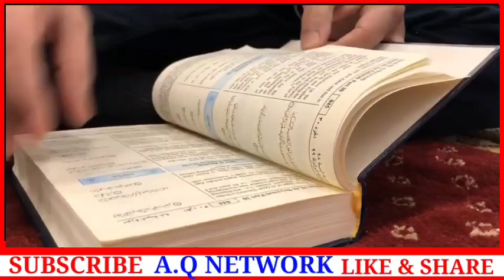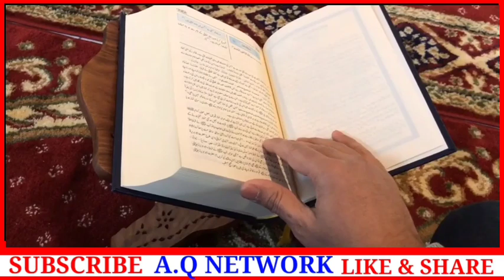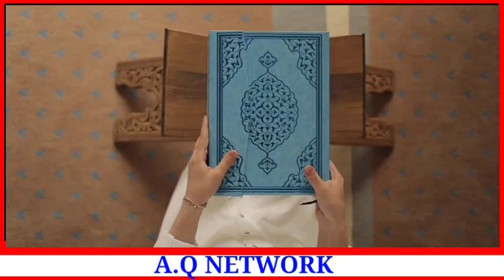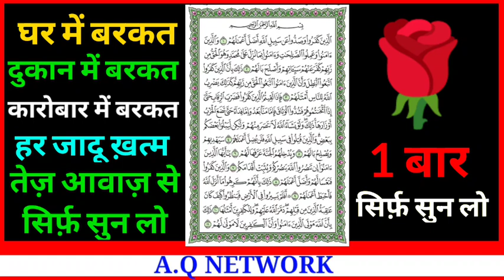Surah Muhammad Sunne ke fayde | सुरह मोहम्मद पढ़ने और सुनने के फायदे | wazifa